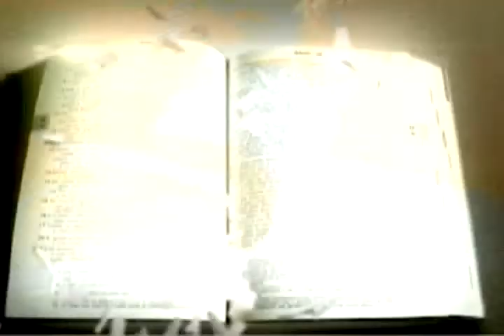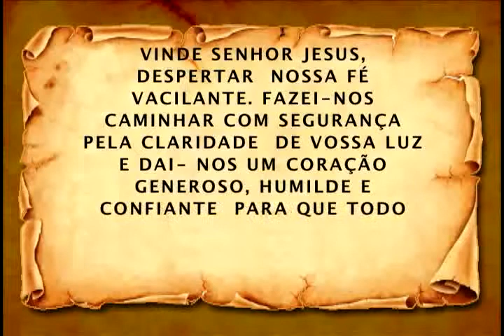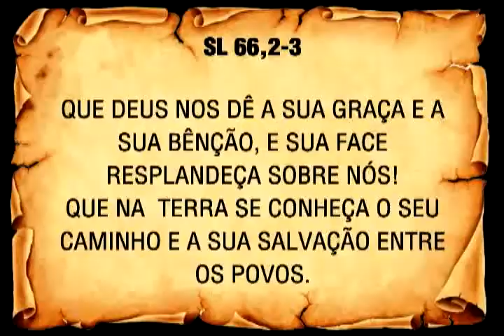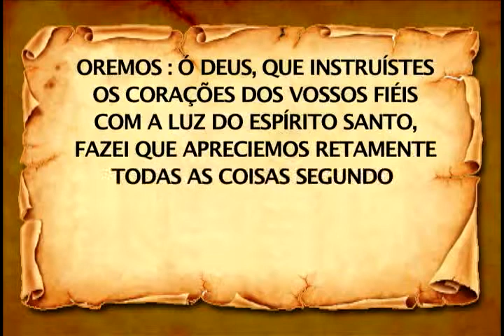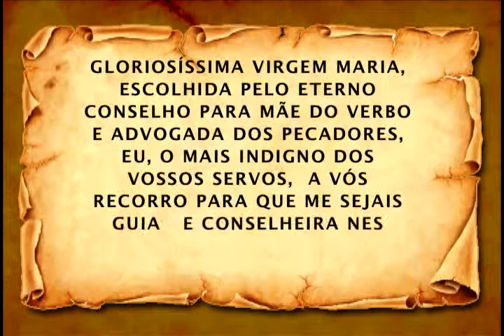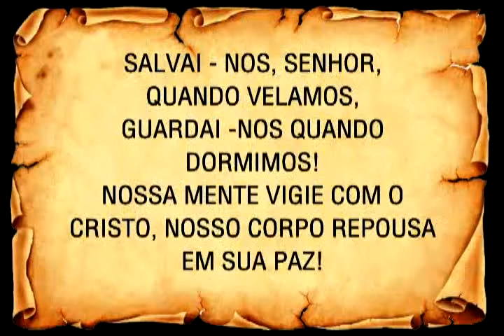Programa Vivendo a Palavra completo do dia 17/12/2013